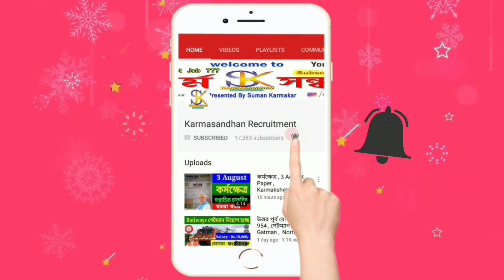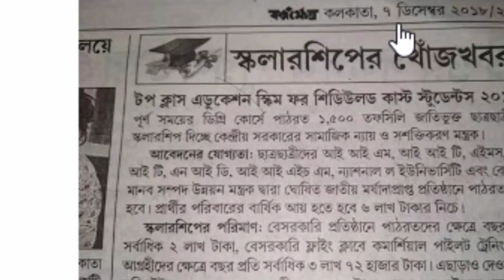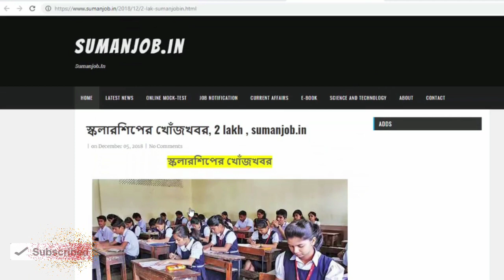2 লক্ষ টাকার স্কলারশিপ, scholarship from online 2019, karmasangsthan, scholarship in west bengal